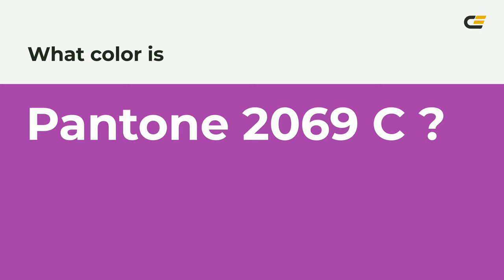color a438a8 hex color - Violet color - Cool color a438a8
What color is ? a438a8 hex color - Violet color - Cool color a438a8

Hex a438a8 Color Code is also known as color.